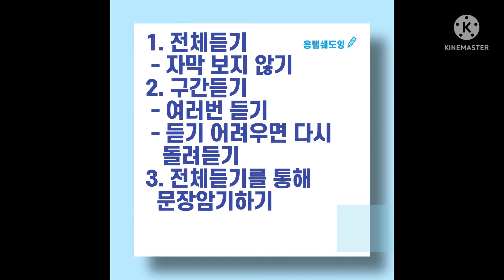Should America support Ukraine?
CNN뉴스 쉐도잉을 통한 영어감각을 익힙니다. 듣고 말하기를 여러번 반복함으로써 영어의 감각을 익힙니다.